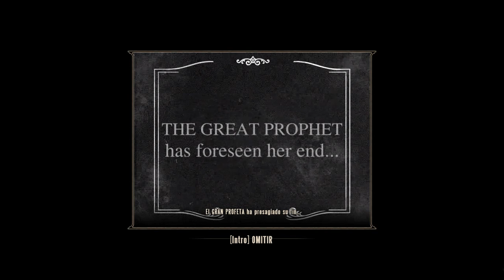bioshock infinite -- episodio 9 --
aqui dejo registro de que juge bioshock infinite